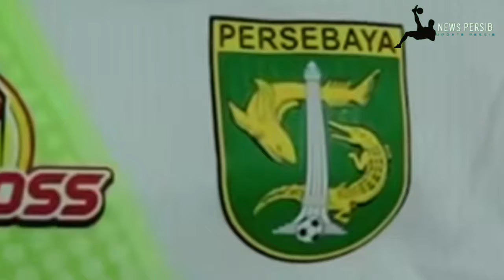🔥Ni Kunci Rahasia Persebaya Slavko Damjanovic PERSIB Waspada😱Demi Melanjutkan Tren Tak Terkalahkan🏆